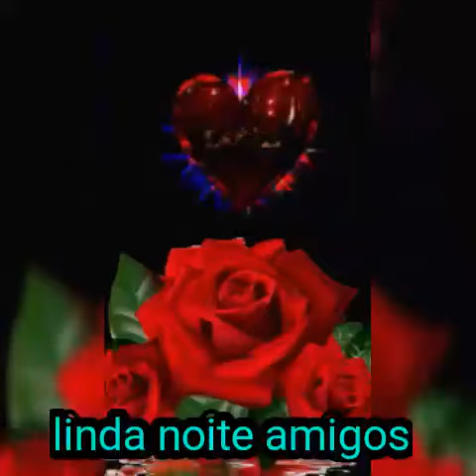Linda noite para você com carinho